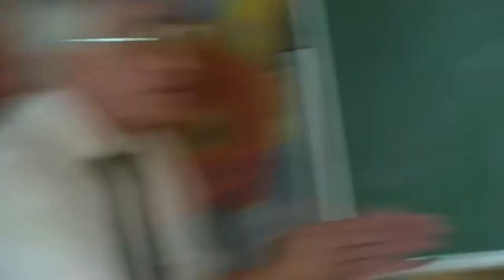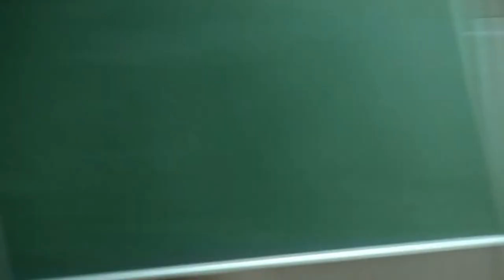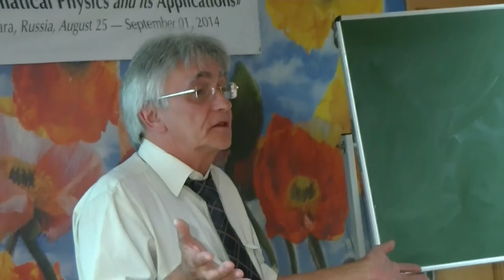238. Ogorodnikov E.N. Discussion (41/53)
Арланова Е.Ю., Огородников Е.Н. Дискуссия.